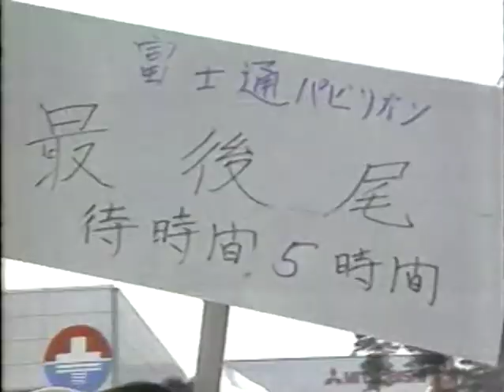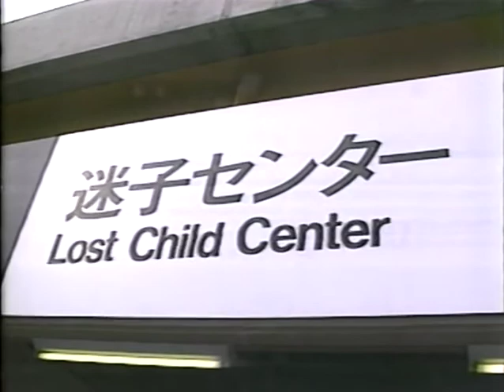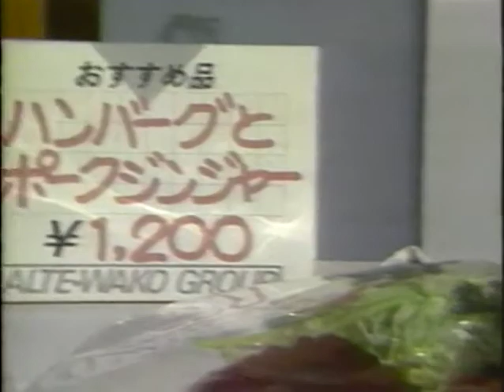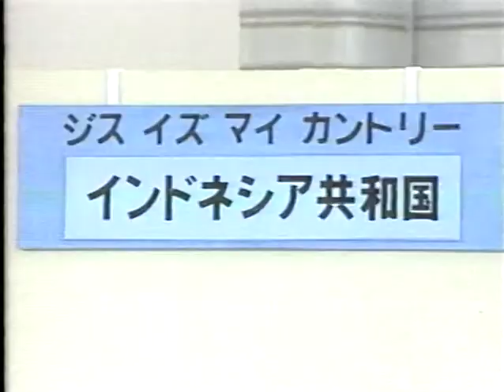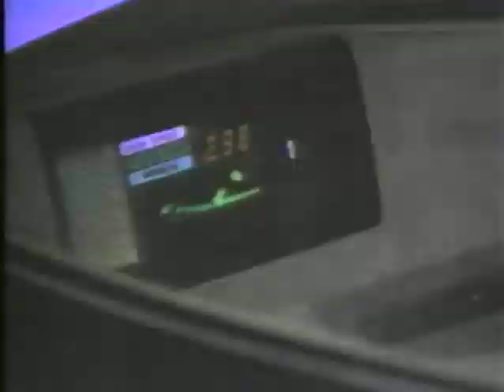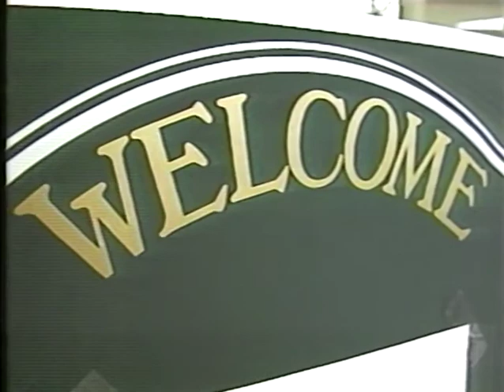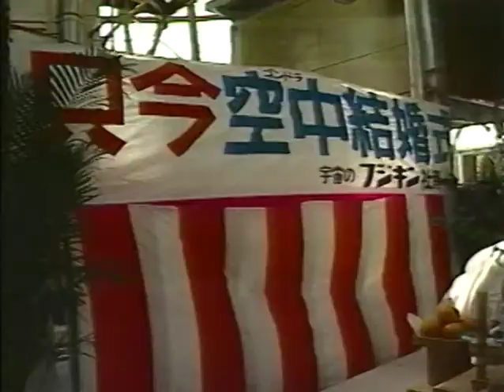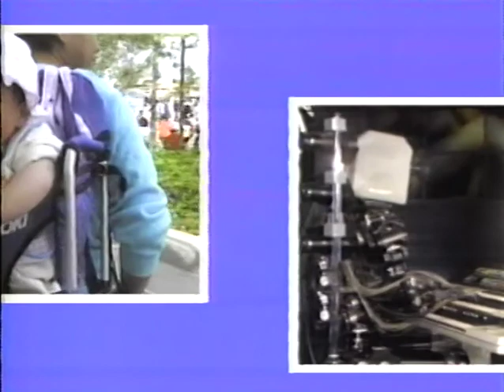さよなら筑波 1 1,000万人目のお客様 おげんきですか？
断捨離、廃棄前にサルベージした動画です。

　連日連夜、S-VHS,DVD-R,リッピングマシン、動画化マシン、不要部分カット作業用別マシン　なんだかんだと、何も見ずに捨てちゃえば良いと思うのですがね・・